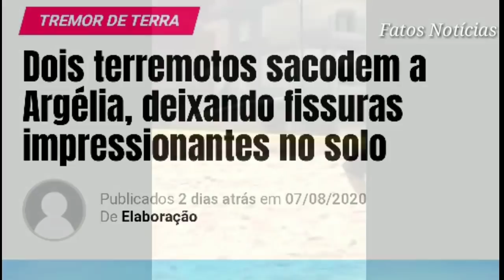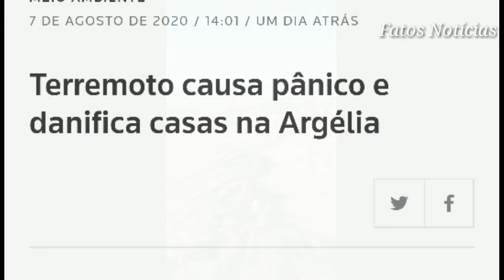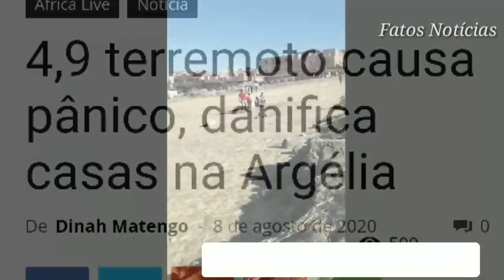DOIS TERREM0T0S SACODEM A ARGÉLIA DEIXANDO FISSUR4S IMPRESSIONANTES NO SOLO!!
Dois terremotos sacodem a Argélia, deixando fissuras impressionantes no solo

A terra estremeceu novamente na Argélia.
Os habitantes da wilaya Mila e arredores sofreram um forte terremoto na manhã desta sexta-feira, 7 de agosto.

De acordo com o Centro de Pesquisas em Astronomia, Astrofísica e Geofísica da Argélia (CRAAG), o primeiro terrem0to atingiu a magnitude de 4,9 na escala Richter aberta e o segundo 5,1, segundo a mídia local.

Esse é o livro que vai mudar a sua vida como mudou a minha!!
"Pai Rico, Pai Pobre - Edição de 20 anos atualizada e ampliada"

Kindle Unlimited
Mais de um milhão de eBooks para você ler onde e quando quiser.
Teste grátis